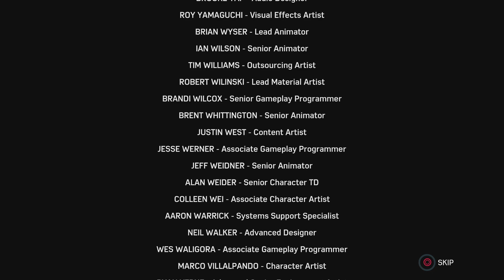Marvel's Spider-Man Episode 22 (Silver Lining DLC ending)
Ending of 1st Spider-Man game, see you guys in Miles Morales game